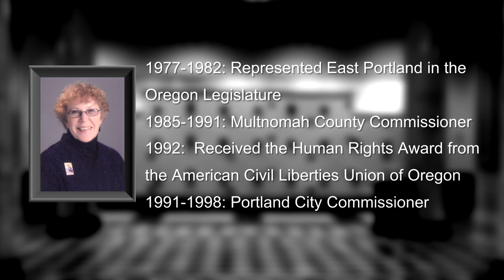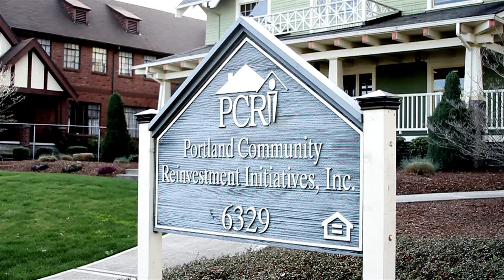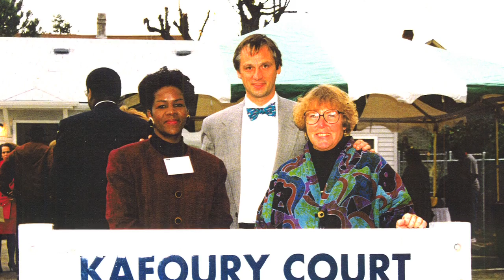Gretchen Kafoury Award - 2013 PCRI Gala